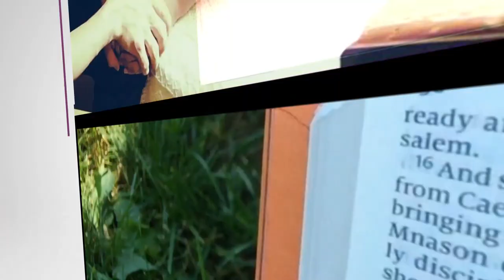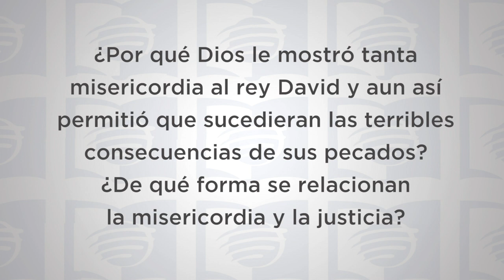ESU Lección 4 3T 2019 “Misericordia y justicia en Salmos y Proverbios”